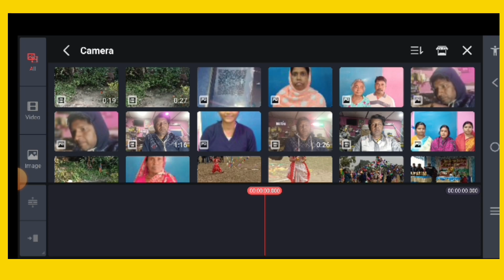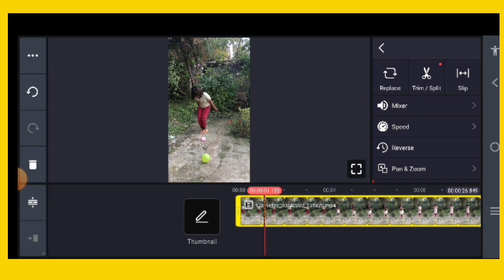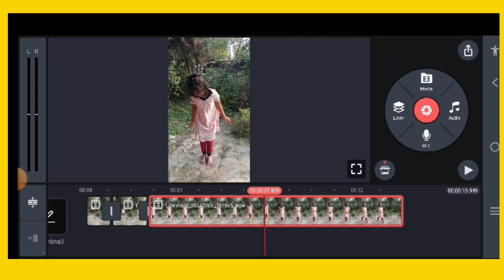আপনার ওয়ান টাচে ড্রেস পরিবর্তন করার সহজ পদ্ধতি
সহজেই ওয়ান টাচে ড্রেস পরিবর্তন কারী টিপসওয়ান টাচে জামার কালার পরিবর্তন One touch amar colour parivartan karophoto editingbangla tutorialnew photo editingবেলুন ফাটিয়ে জামার কালার পরিবর্তন aruti mobiletake videoBalloon fatiya javar colour parivartan karosnapseed photo editingkinemaster photo editing appspicsart photo editingsnapseed best photo editing